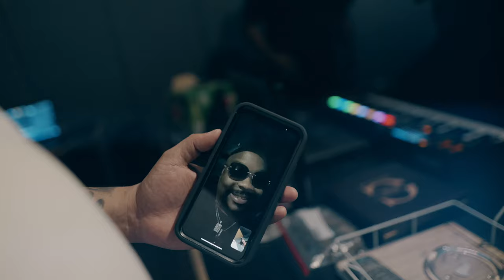V.I THE BOSS- JUMP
OFFICIAL YOUTUBE CHANNEL FOR V.I THE BOSS